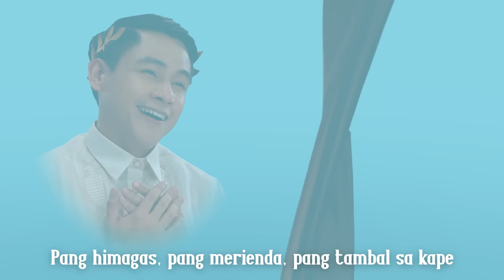Sarap ng Inipit Tsokolate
Tumanda man at lahat, 'di maluluma, Inipit Tsokolate at taglay nitong sarap! Pinoy peyborits, get it sa Inipit 💙🇵🇭✨

ASC Reference Code: B010P022322LS